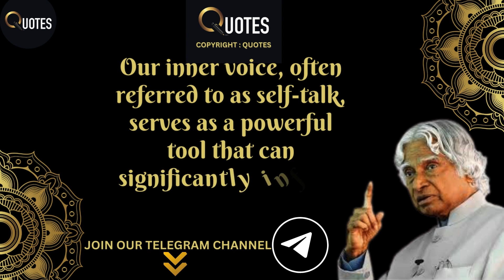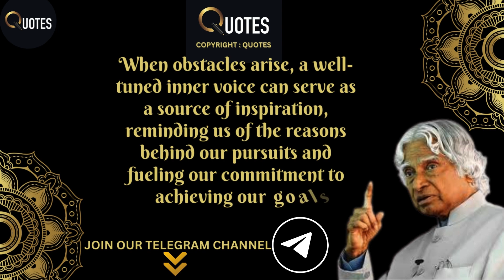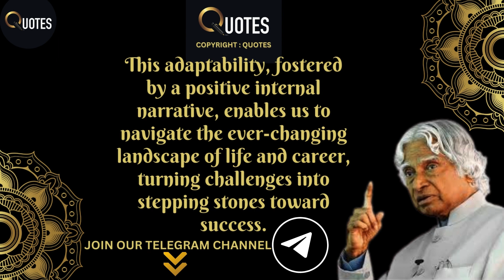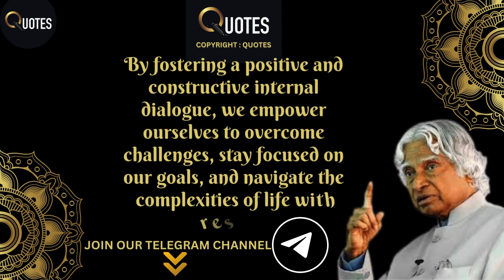Mastering the inner voice will help you succeed in life | DR APJ ABDUL KALAM QUOTES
Personality Development  :
The Mental Time Travel System 👇👇

Financial Development :
Miracle Money Magnets👇👇